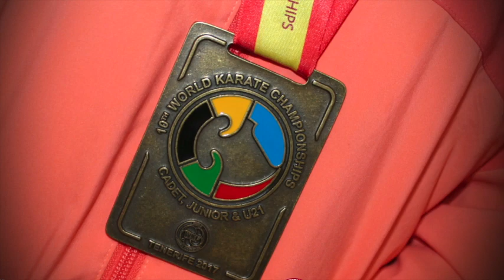FRMK.TV: Sanae Agalmam Meilleure athlète féminine 2017 Radio Nationale Marocain (du goroupe SNRT)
© ᔕᗩGᑌIᗩ - FRMK 2018